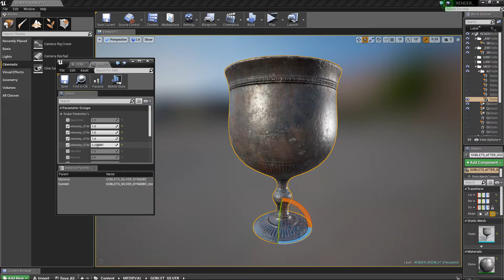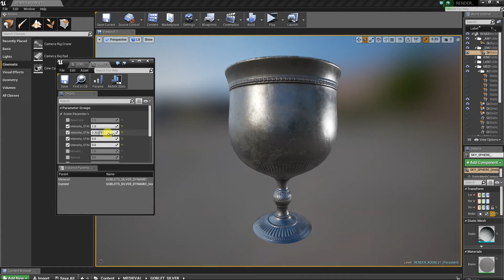DYNAMIC GOBLET AGED MATERIAL UNREAL ENGINE 4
Hi guys,

This is a material trainning I have done to see how I can build a dynamic aged material in Unreal Engine 4. This is not procedural, I have to do this next but it's a start.

I used 3dsMax for the base model, Zbrush for base normal details, Substance Painter to made 4 differents aged stade and compile all of this in Unreal Engine 4.